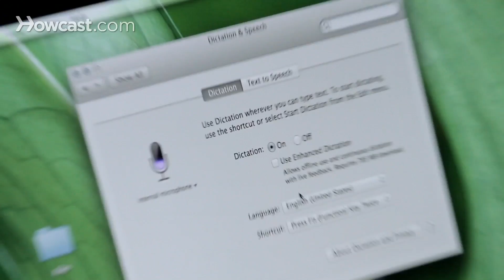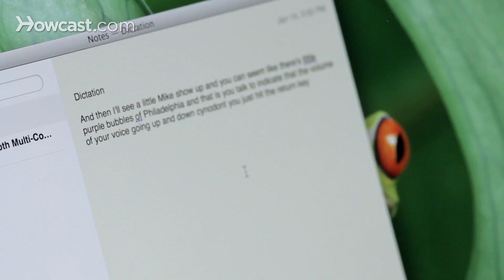How to Use the Dictation Feature on Mac | Mac Basics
Hi Lucy here, and I am gonna show you how to use dictation on your Mac. So first were gonna go to our system preferences. And once we are here were gonna look for dictation and speech. Your going to find it down in the forth row. Here you can turn it on or off. And you can choose whether or not  to use enhanced dictation. You can choose your language and you can also choose your short cut.  Now the short cut is how you enable dictation. You have some options by default. The main one is to press the function key twice.

Which is this key in the very far left corner of your computer. Now you can choose from either other options or even pick your own. But I am gonna stick with the function key. So now it's on. I'm gonna open up my note pad so I can try it out. I'm gonna press the hot key twice. And then I'll see a little mic show up.

And you can see in the mic there's little purple bubbles that full it up and down as you talk that indicate that the volume of your voice is going up and down. When your done you just hit the return key and then it will show you that its working on it. As you can see here it wrote down what I said with a couple of errors here and there. You'll have to check it out to make sure it's all correct. But for the most part it's a great tool. And that's how you use dictation on your Mac.